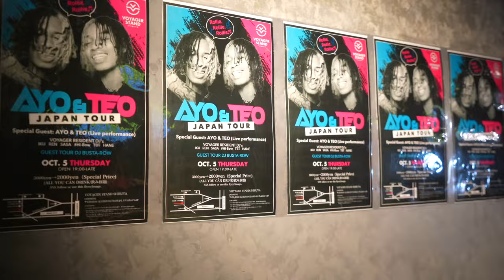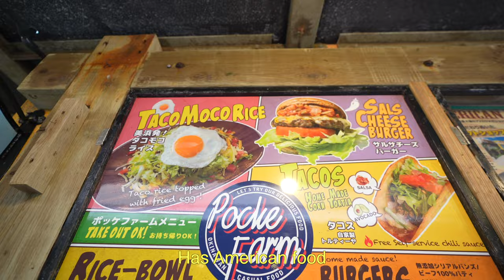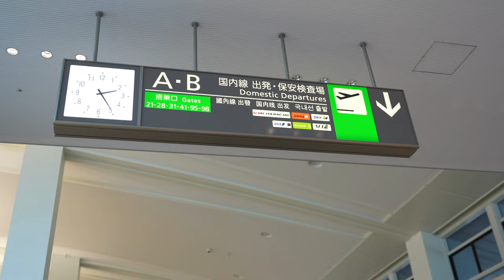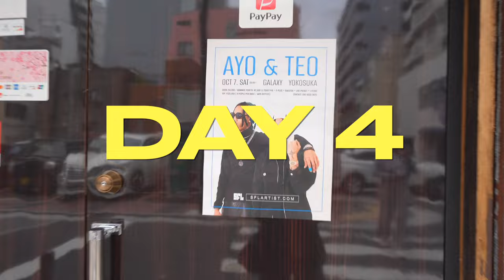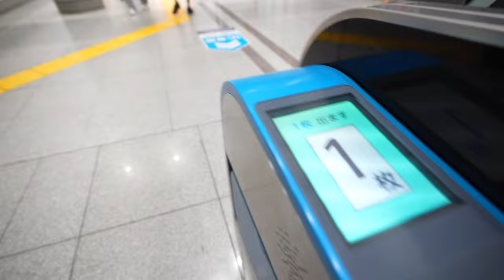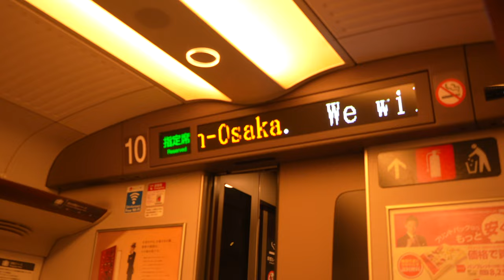i went on tour with American Rappers in japan🕺🏽🇯🇵 ​⁠@AyoTeoFVR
Last month, I got the chance to go on tour with @AyoTeoFVR and film a vlog for them thanks to SFLArtist. Sorry I've been so MIA with the posting, but TRUSTTT MEEE it's because I've been filming VIDEOSSS for you guys. Starting of with this vlog, I'm going to be posting 8 videos between now and the end of the year (all of them are BANGERSSS)

my friends in this video: (ig)